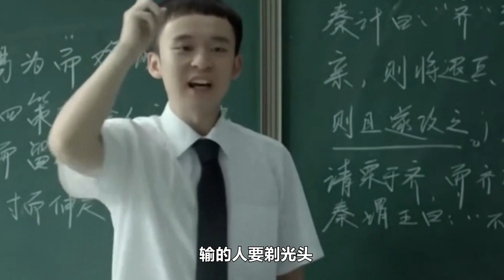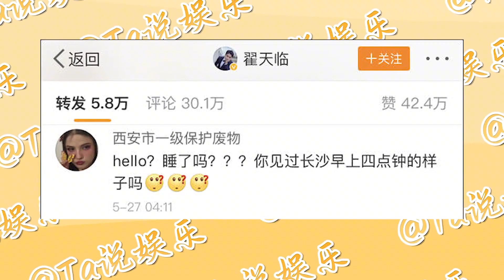心理学大师“绝对火焰”乐嘉，离开“极寒之冰”孟非，燃烧殆尽！